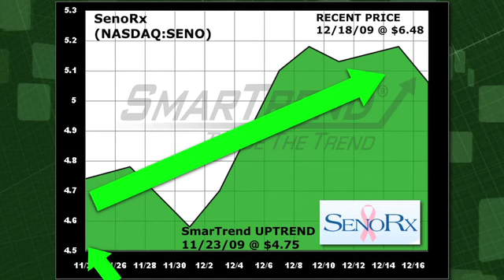SenoRx SENO (NASDAQ:SENO) Stock Trading Idea: 36.4% Return in 4 Weeks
SmarTrend alerted subscribers to an uptrend on SenoRx (NASDAQ:SENO) on November 23, 2009 at $4.75. In roughly 4 weeks, SenoRx has returned 36.4% as of today's recent price of $6.48.